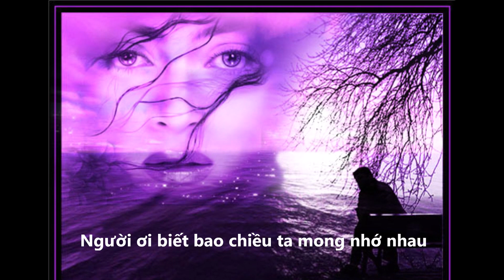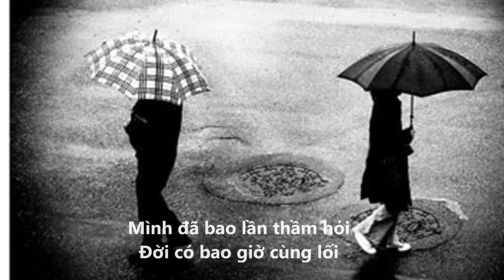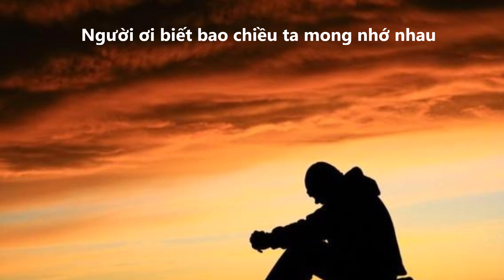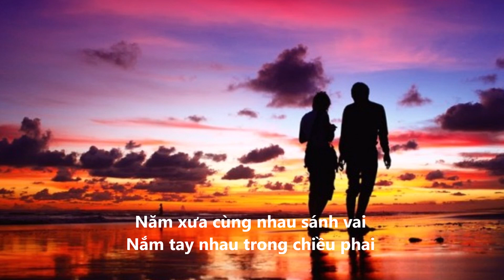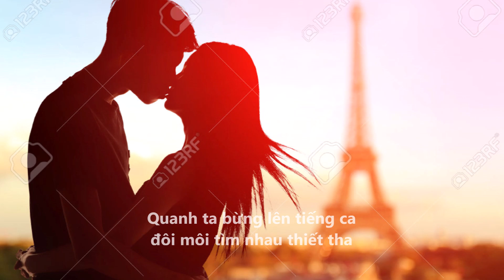Giấc Mơ Phai - Nguyễn Minh Châu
Musique et Lyrique  : Nguyen Minh Chau